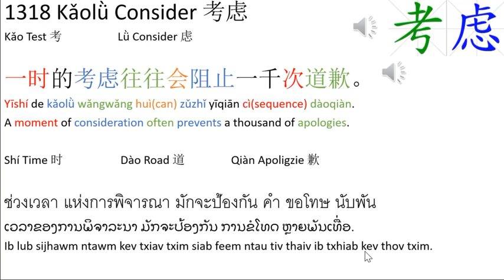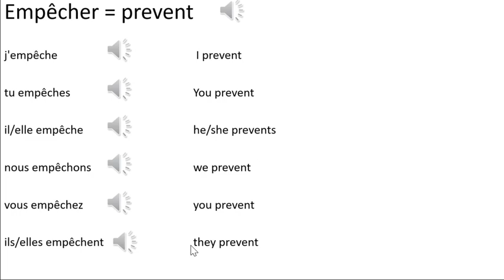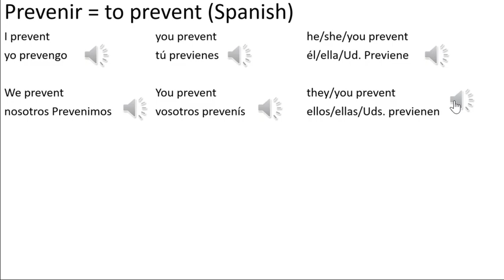English - 1318 Kǎolǜ Consider 考虑 Learning Center: